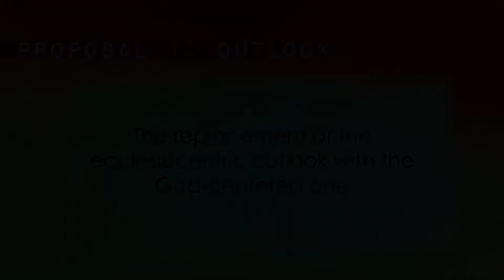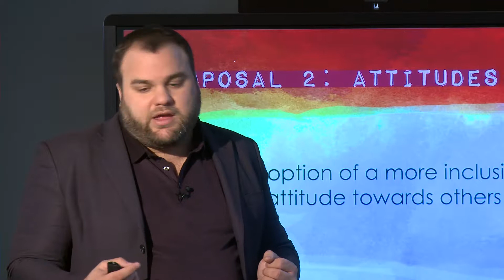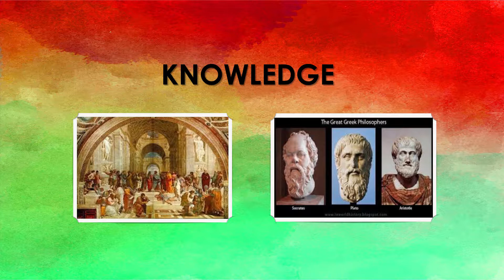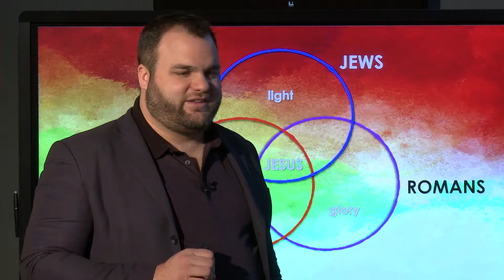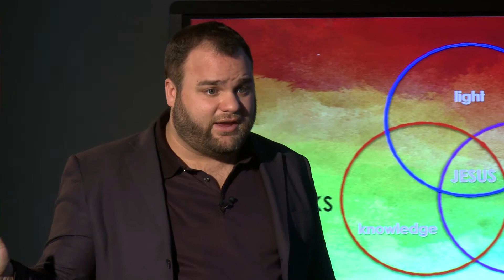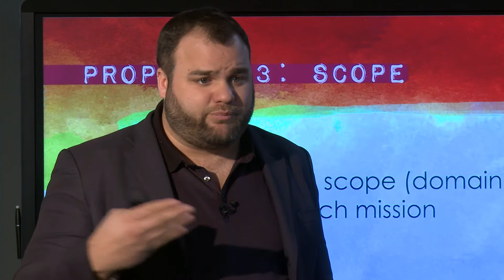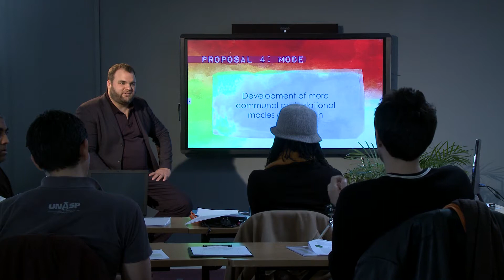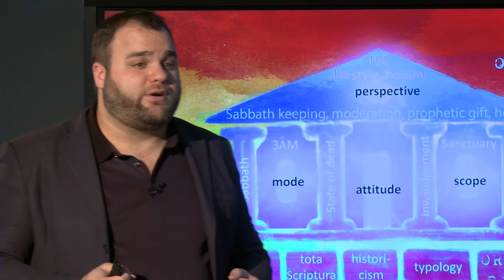Part 23: Mission Proposals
This session continues exploring the ways in which the renewed pneumatological understanding could contribute to further enhancement of the Adventist theory and praxis of mission. Within the limits of the current course, there are few enhancement proposals that can be highlighted: (1) the replacement of Adventism’s traditional ecclesiocentric perspective on mission with a God-centred one, which finds its prime manifestation in the believers’ whole-life participation in the triune work of God, (2) a major change in Adventist attitudes towards other Christians and non-Christians, (3) a widening of the scope of Adventist mission, and (4) the adoption and development of more communal and relational modes of outreach.